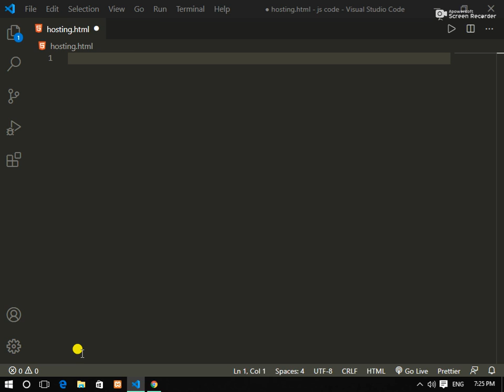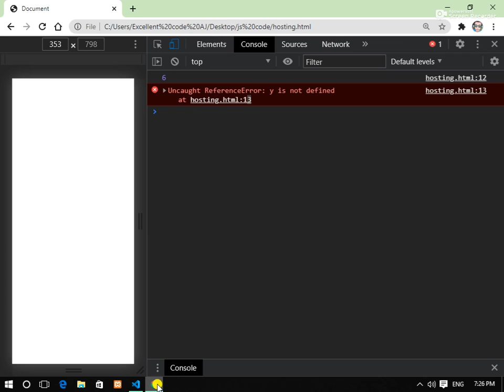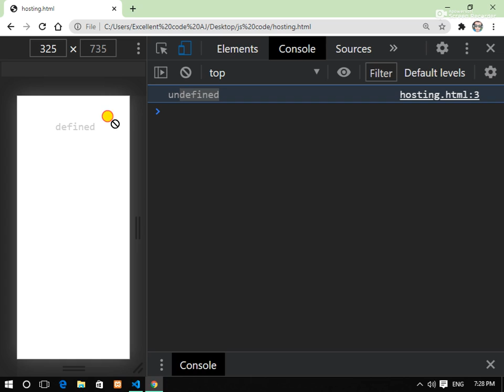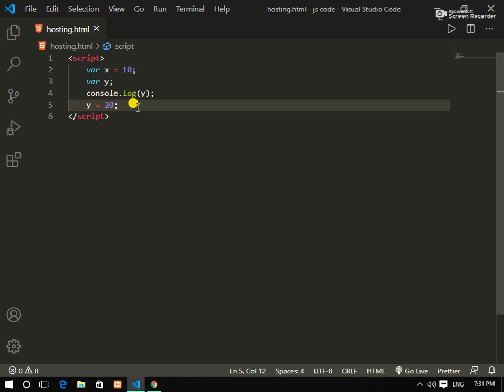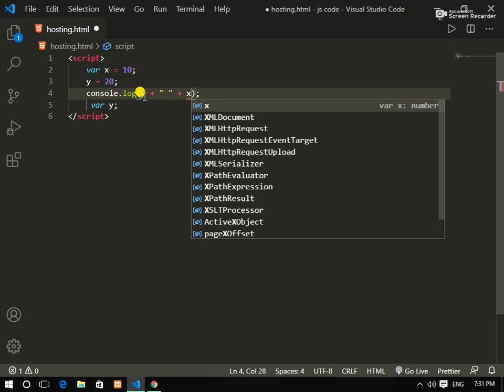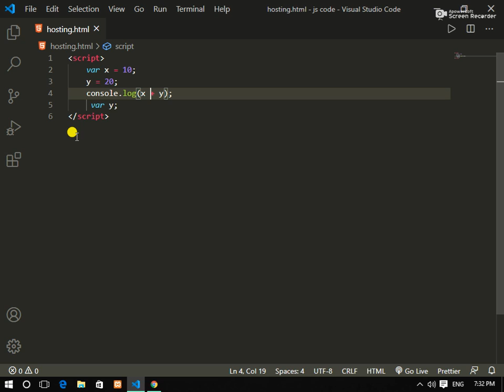What Is Variable Hoisting In Java Script || EXCELLENT CODE WITH AJ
Hoisting is a JavaScript mechanism where variables and function declarations are moved to the top of their scope before code execution. Inevitably, this means that no matter where functions and variables are declared, they are moved to the top of their scope regardless of whether their scope is global or local.

MORE VIDEOS FOR WEB DEVELOPMENT

(projects)